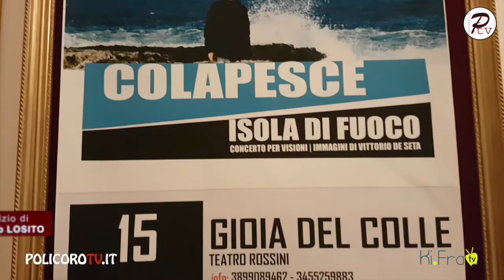MUSICA INDIESPOSIZIONI, COLAPESCE E L'ISOLA DI FUOCO